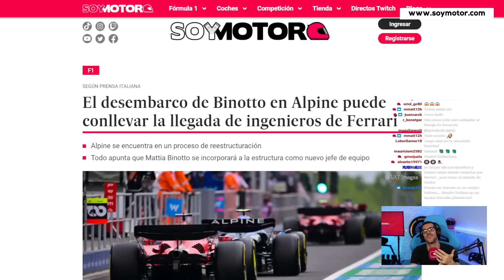Binotto quiere llevarse a los jefes de motores de Ferrari a Alpine | SoyMotor.com